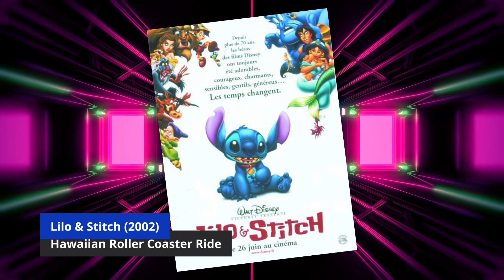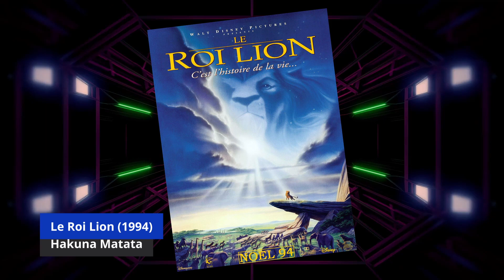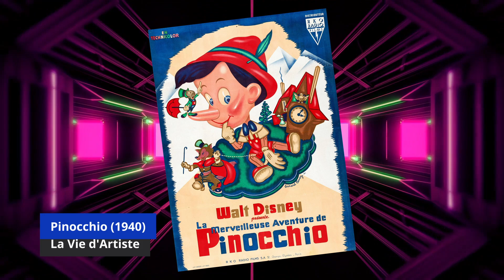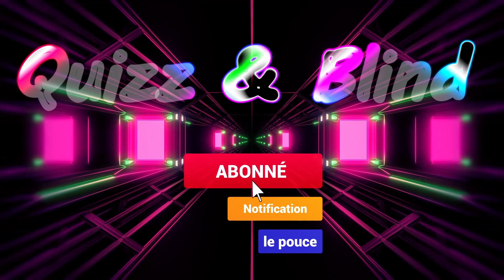Blind Test #127 Top Chansons Disney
- Blind Test Top Chansons Disney
- 20 extraits et 16 secondes pour trouver le titre et l'artiste